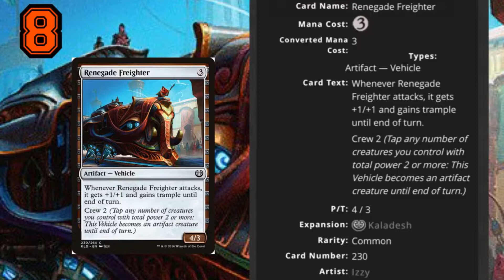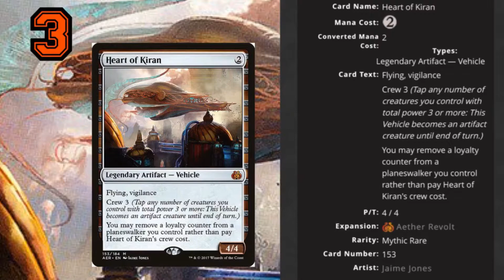MTG Top 10: Vehicles